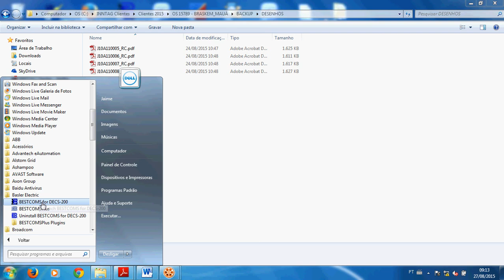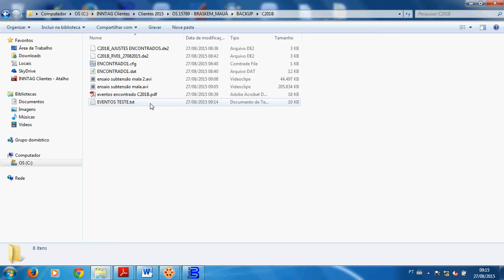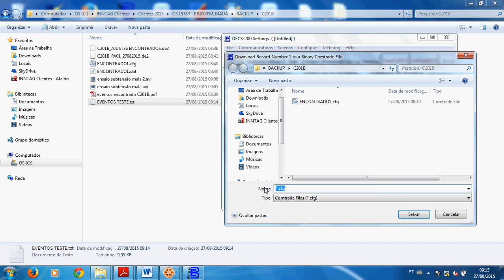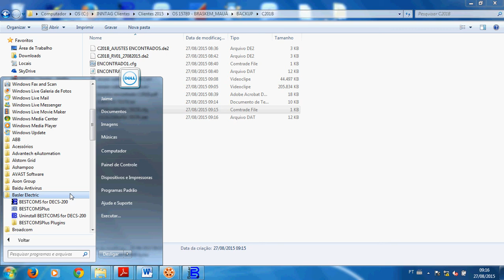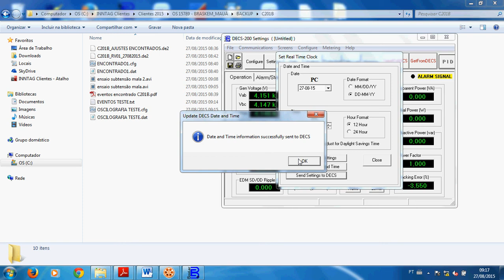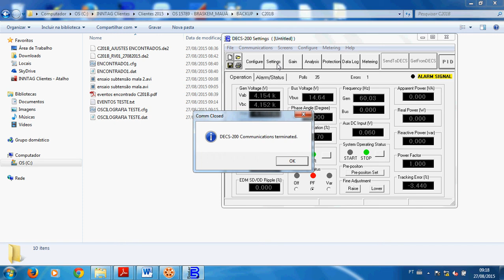DECS200N - COMUNICAÇÃO E OSCILOGRAFIA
Comunicação e oscilografia do Basler DECS200N.